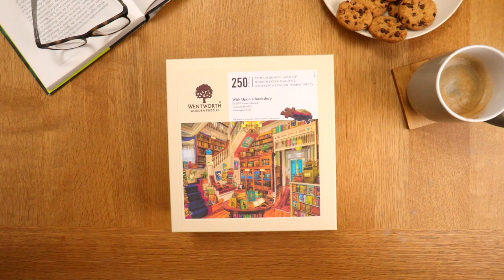Wish Upon a Bookshop Wooden Jigsaw Puzzle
A bookworm's dream come true! The magic of bookshops brought to life with our Wish Upon a Bookshop jigsaw puzzle. The intricate detail of this image is truly astounding and makes a great jigsaw for all puzzlers. Themed shaped puzzle pieces called whimsies delight as the puzzle comes together.